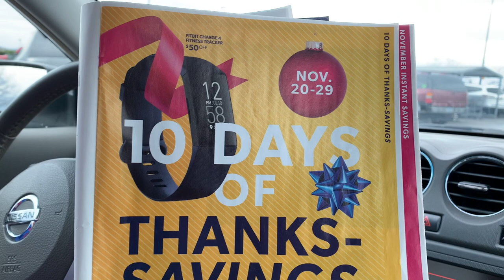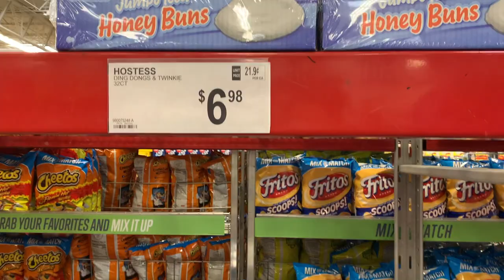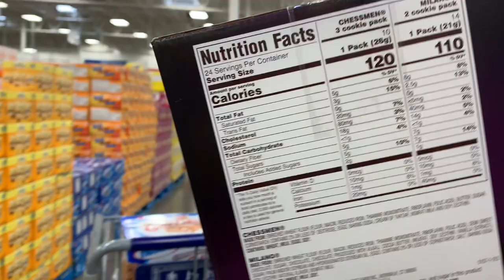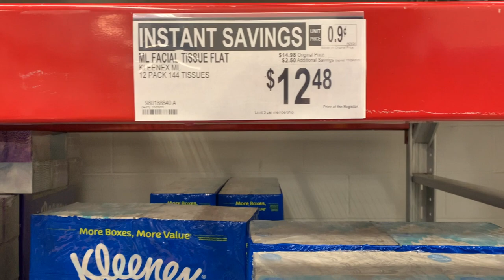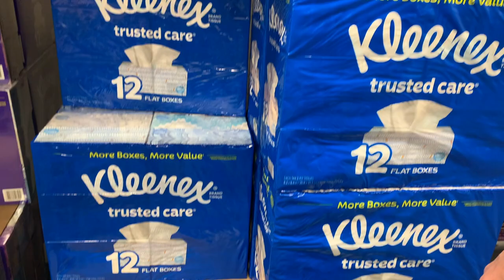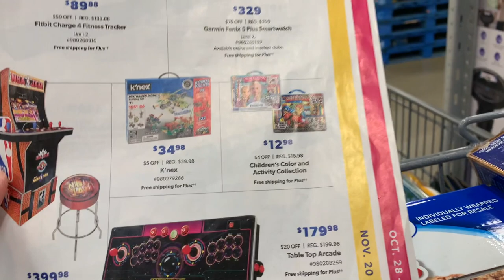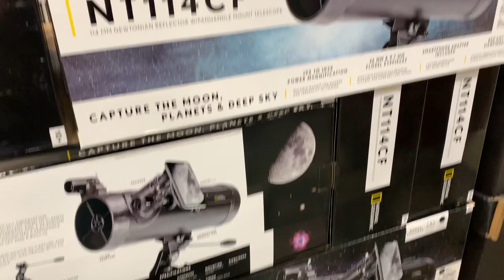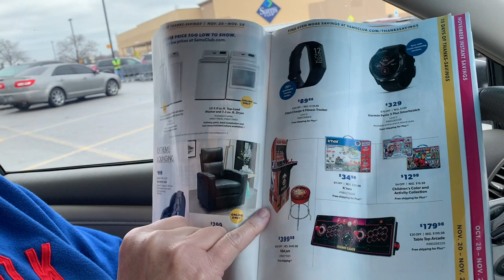Sam's Club Shopping Trip Haul SHORTAGES LIMITS! WE Got Crescent Rolls Finally! THANKS-SAVINGS??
Toilet Paper, Paper Towels, Crescent Rolls is what we were looking for on our trip up to Sam's Club. Our local Costco was OUT of Toilet Paper and Paper Towels, which was very unusual, as they have been stocked in the past few weeks.

We also tried to find the items for the upcoming Thanks-Savings sale that starts November 20 - 29, which is supposed to be the Black Friday specials.